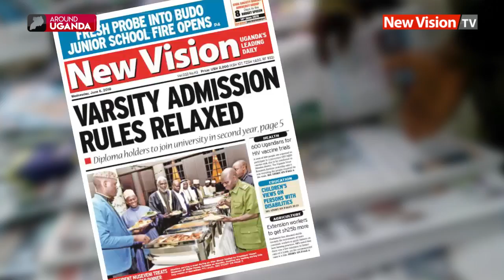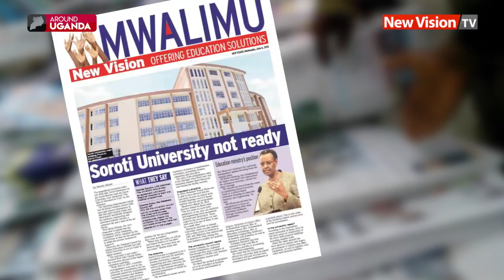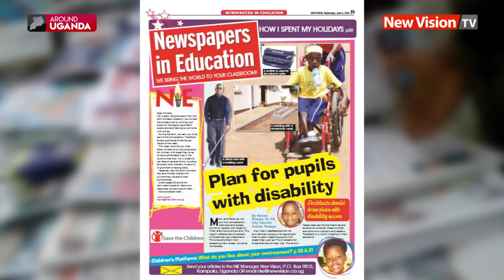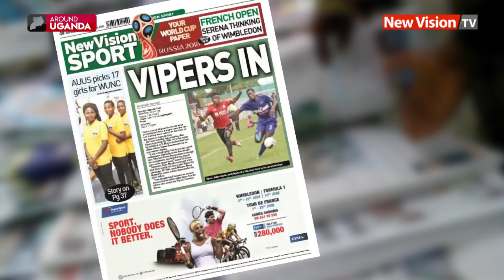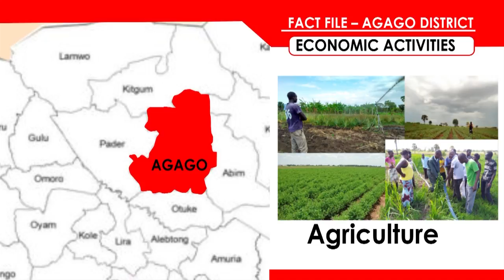Around Uganda: Kabale pupil dies in school fire